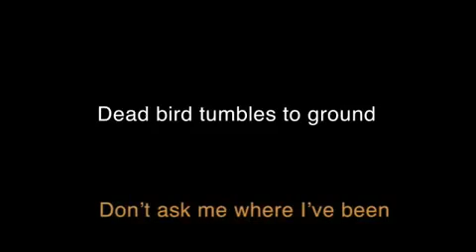Death Spiral 死亡螺旋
Death Spiral 兩隻鳥的死亡螺旋之舞